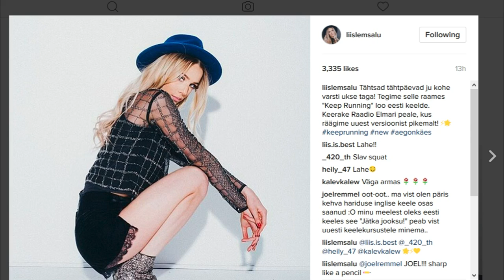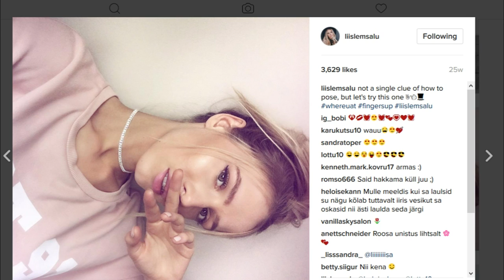THE SIMS 4 l TEEN LIIS LEMSALU l Kadli